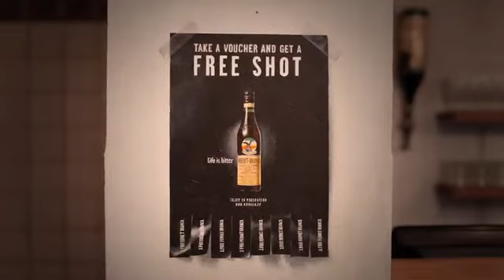"The Bitter Voucher" by Fernet Branca